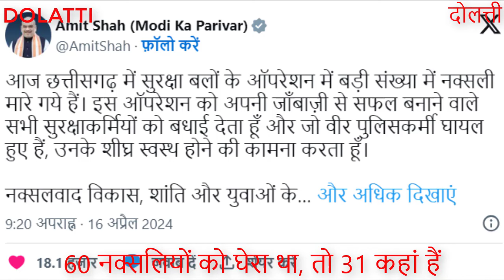चुनावी रणनीति तो जरुरी होती है, लेकिन 29 मौतें !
गुस्साये 25 सिख सैनिकों को एडीएम ने समझा दिया, सरकार ने 29 नक्सली मार डाले  : छत्तीसगढ़ की समस्या आर्थिक, राजनीतिक व सांस्कृतिक है, गोली से न सुलझेगी : बातचीत ही इकलौता रास्ता है, कांधार का किस्सा याद कर लीजिए : ऑपरेशन ब्ल्यू-स्टार से पटना छावनी के सैनिकों ने किया था विद्रोह : एडीएम सिटी केके उपाध्याय ने जान जोखिम में डाल कर सैनिकों को समझाया : पटना से आगरा तक किसी में भी सैनिकों को रोकने का साहस नहीं था : एमपी के अर्जुन सिंह ने हजारों डाकुओं से सरेंडर कराया : 60 नक्सलियों को घेरा था, तो 31 कहां हैं : यूट्यूब पर दोलत्ती को शेयर और सब्सक्राइब करें : चुनावी रणनीति तो जरूरी है, लेकिन 29 लाशें !